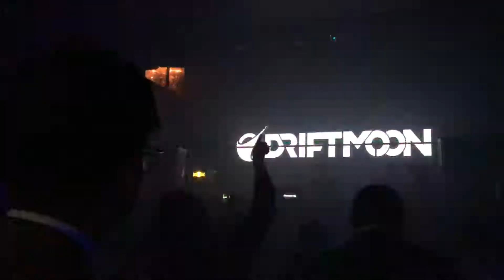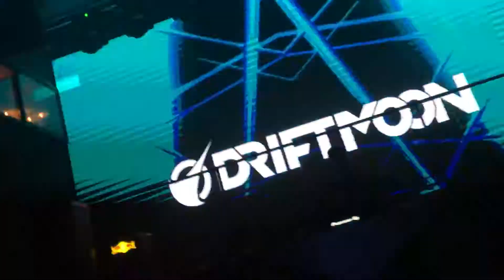Driftmoon 28.3.2018 CAERULEUM 1st Anniversary bijou Fukuoka Japan